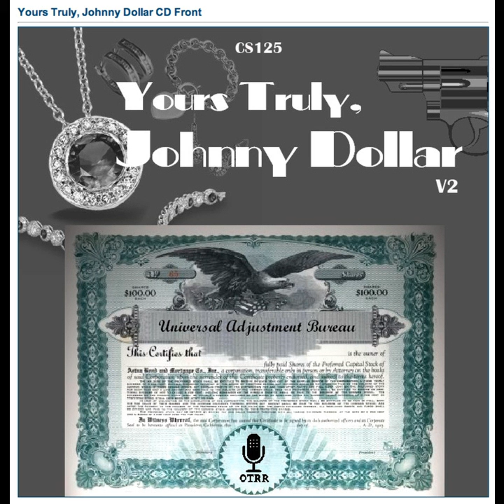Yours Truly, Johnny Dollar - 551201 274 The Henderson Matter - Ep 4